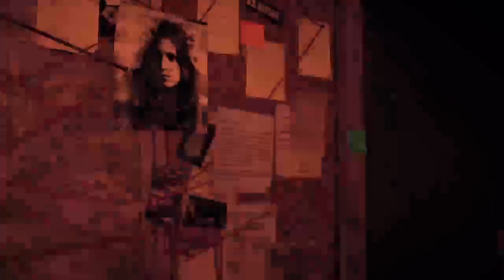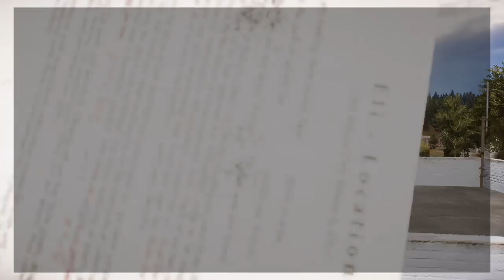Far cry 5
Hoodie gang 🤘🏾nigga